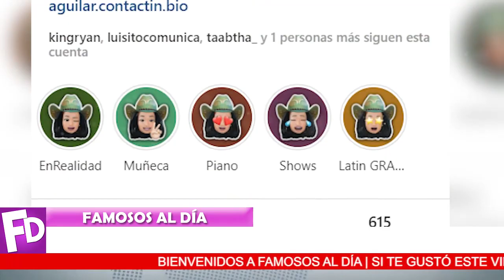🛑😱 ¿ Lucerito Mijares y Angela Aguilar 𝗡𝘂𝗻𝗰𝗮 𝗦𝗲𝗿á𝗻 𝗔𝗺𝗶𝗴𝗮𝘀 ? 🚨💥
A su corta edad Lucerito y Angela Aguilar ya tienen rivalidad .

¡ BIENVENIDOS ‼️

televisa
exclusivas
venga la alegria
tv azteca
polemica
chismes
Entertainment
farandula mexico

¡SALEN A LA LUZ 𝗔𝗨𝗗𝗜𝗢𝗦 𝗤𝘂𝗲 𝗖𝗢𝗡𝗙𝗜𝗥𝗠𝗔𝗡 𝗟𝗔 𝗩𝗘𝗥𝗗𝗔𝗗 Que Dijo Frida Sofia!
 ¡ 𝗗𝘂𝗿𝗮 𝗥𝗲𝗮𝗹𝗶𝗱𝗮𝗱 𝗩𝗶𝘃𝗲 la Hija de Lucero y Mijares !
 ¡ HACE POCAS HORAS  Alejandra Guzmán NO PUDO MAS AGARRA A G0L-P3S a Su PADRE !